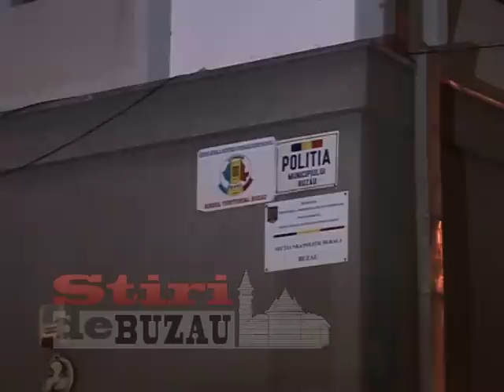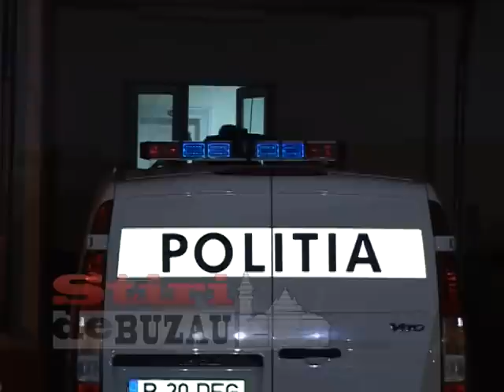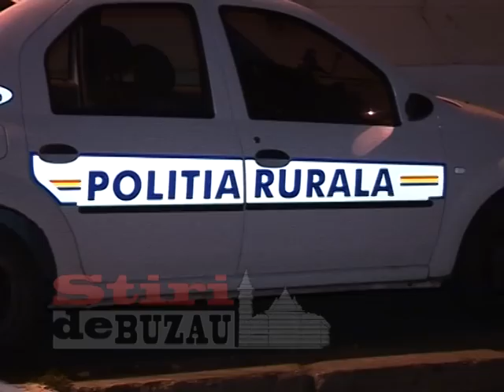Buzau, sinucidere politist